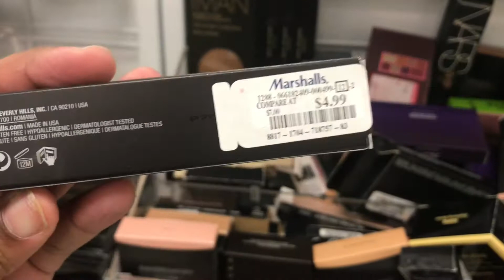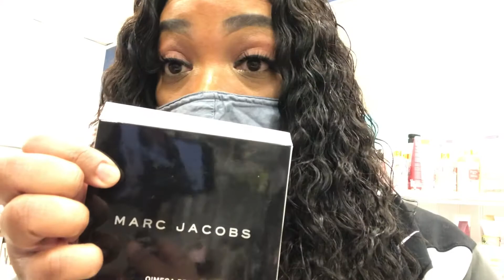VLOGMas Day 13 Solo Dolo doing some Christmas shopping